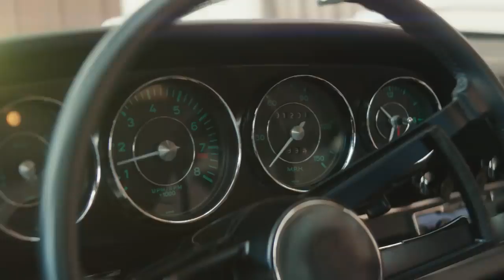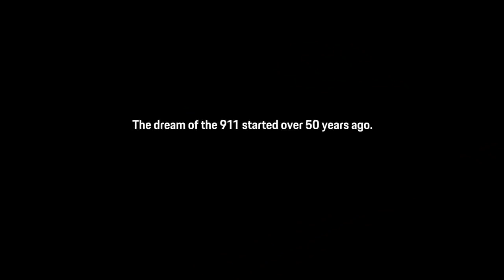01 Why Porsche 911 Drivers Love Their Favorite Sports Car